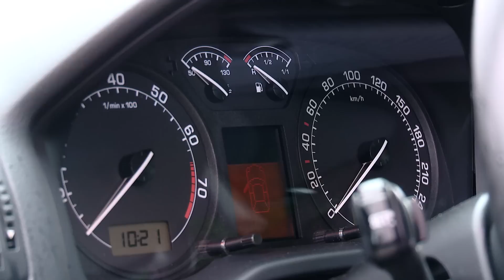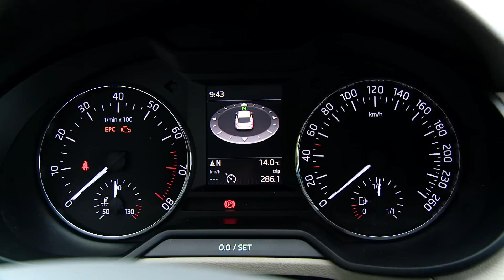Skoda Octavia 2015 vs. Skoda Octavia I - Test - Combi Vergleich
Den Skoda Octavia gibt es bereits seit 1997. Er basierte auf dem Golf IV und war das erste Modell nach der Übername durch Volkswagen. Damals wie heute ist der Skoda Octavia ein Verkaufsschlager und auch als Gebrauchtwagen noch immer sehr gefragt. Was ist in den letzen 18 Jahren passiert? Wir haben den ersten Oktavia mit dem Modell 2015 verglichen!
Skoda Octavia 2015 vs. Skoda Octavia I.